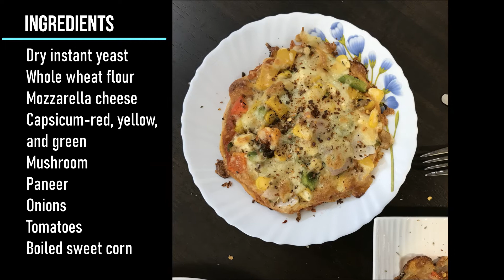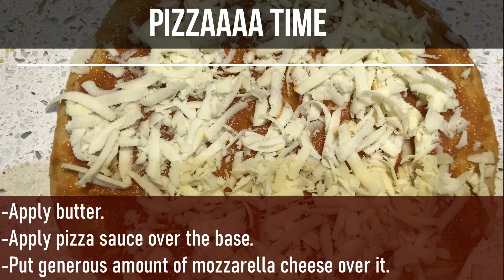Whole Wheat Pizza | 100% WHOLE WHEAT | Homemade | PIZZA RECIPE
Making pizza is no more a big deal.
Here I have got you the easiest recipe to make pizza really quick.
Whole wheat flour is healthier, so you can enjoy it without any guilt.